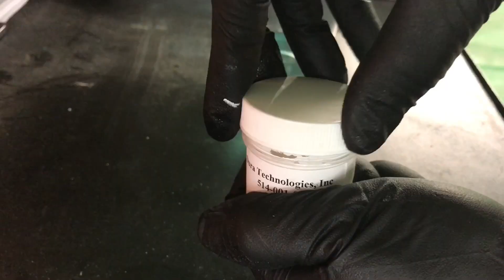Hot-Coat Surfboard Resin Stripe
Adding a hot coat resin stripe to a mid-length egg surfboard.  The stripe is taped off and applied as a separate layer after the hot coat and before the gloss coat.  This board was glassed with Silmar polyester resin.

I love surfing, building with my hands and making videos.  Bendheim Boards is my outlet to fuel these passions.  I'm self-taught and am not an expert, but these videos show the process that works for me.